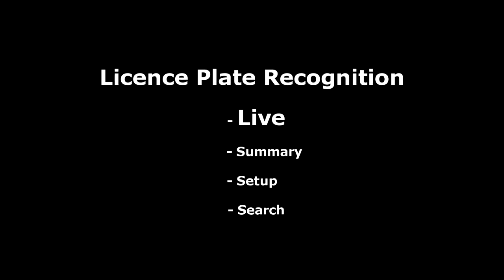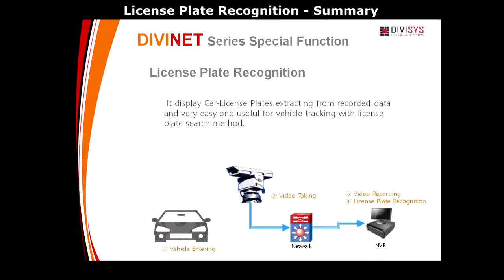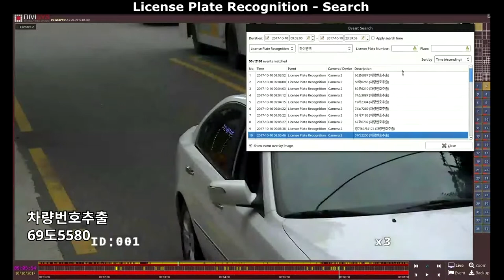디비시스차량번호추출솔루션